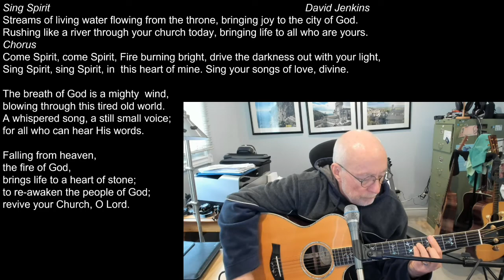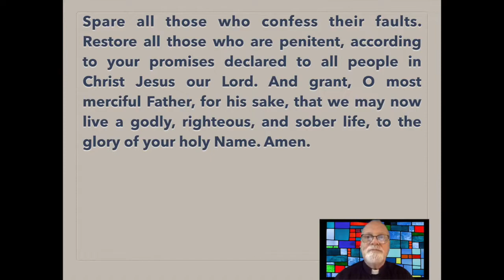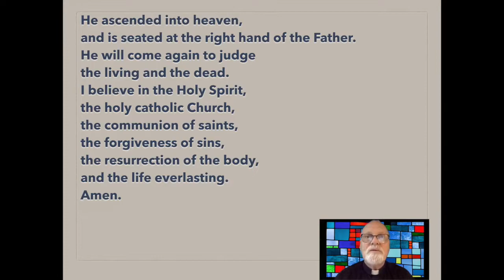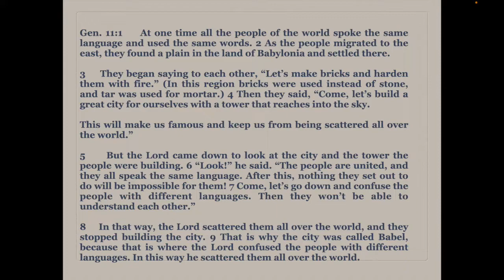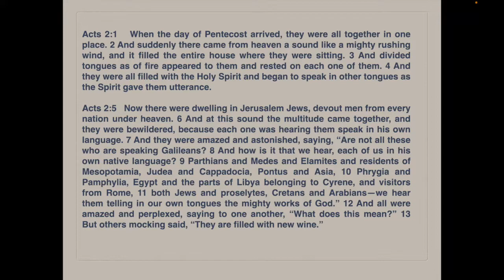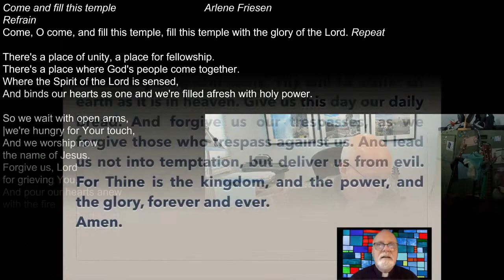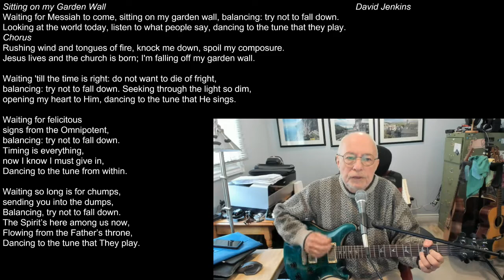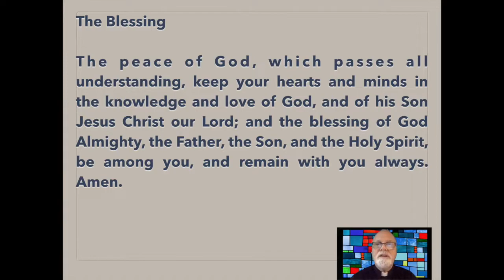St. Hilda's Online Worship Pentecost, June 5th 2022